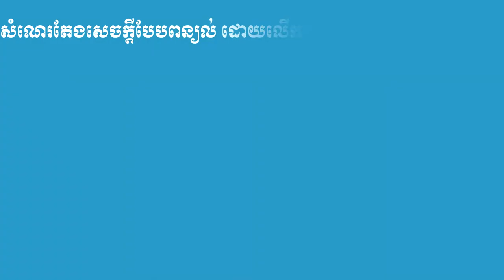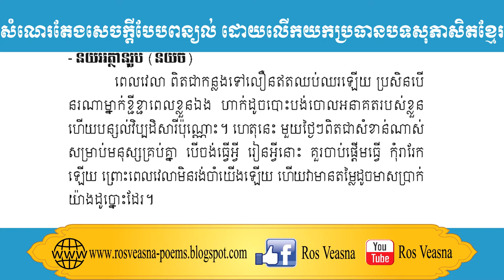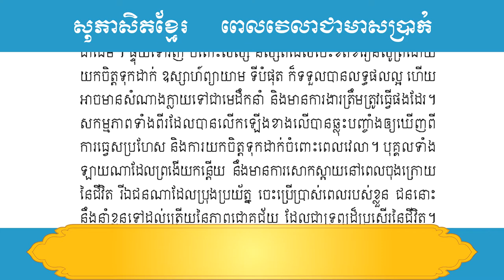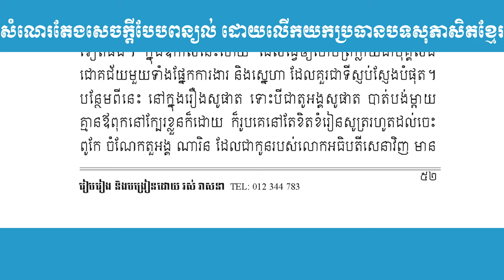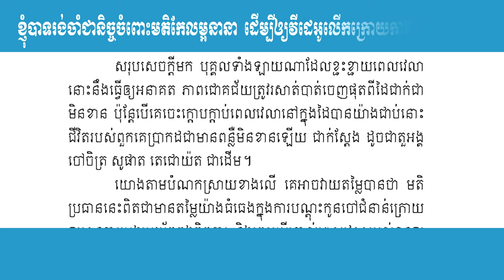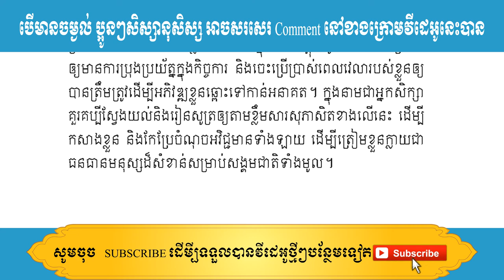តែងសេចក្ដីបែបពន្យល់ ប្រធានបទទី១២ ពេលវេលា​ជាមាសប្រាក់